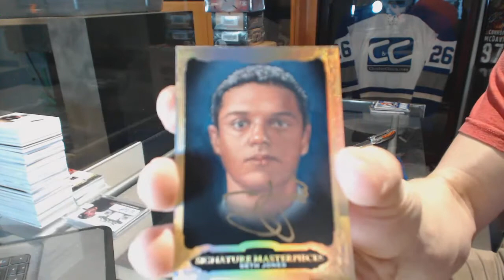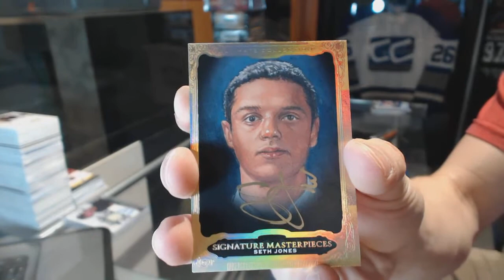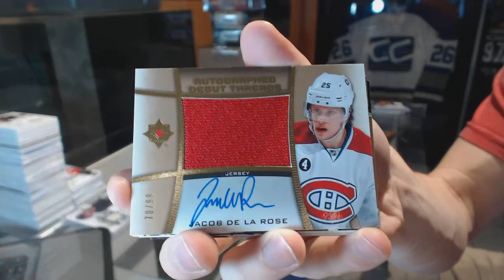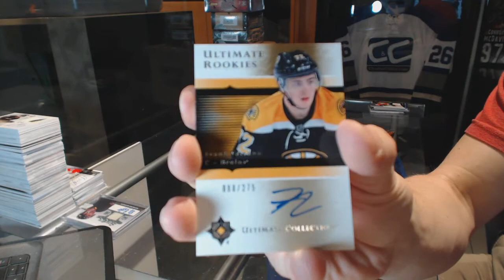13-14 UD Ultimate & 15-16 UD Ultimate Hockey Box Break - C&C GB #6538